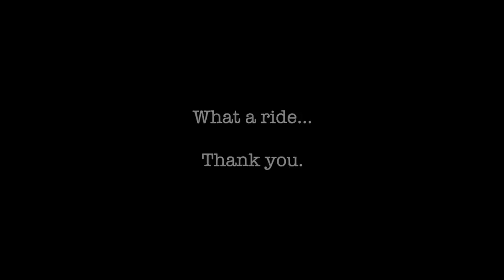My Last Photo Walk in Mexico City 😢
Support my channel and help me create more videos The first 1000 people to use the link will get a free trial of Skillshare Premium Membership - My print shop - My gear ⤵ Check the description for all my gear ⤵

This is my last photo walk in Mexico, for now...

My gear recommendation for street photography
Digital camera: Fuji X-T4
The two  lenses I use for street photography
35mm: Best Street Photography Lens
56mm: My Favorite Portrait lens (The lens I use in this video)
I edit all my photos in Capture One

I'm Frederik Trovatten